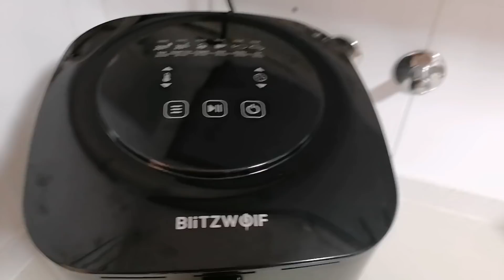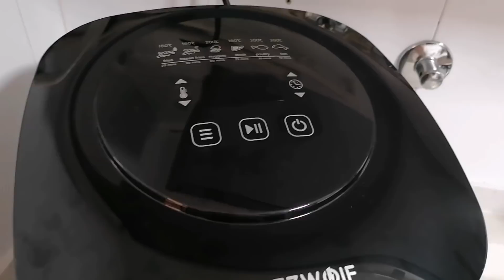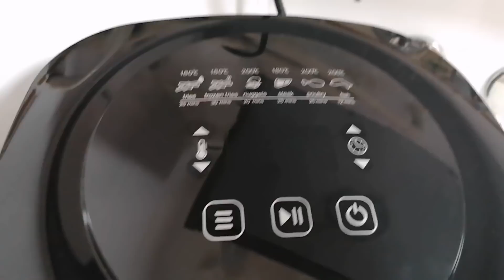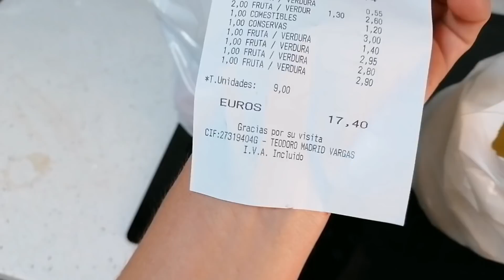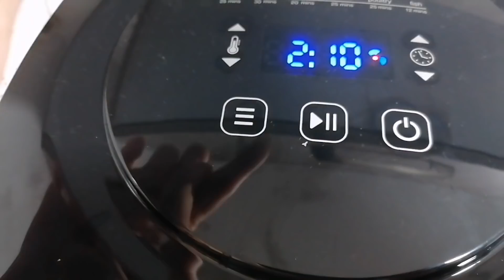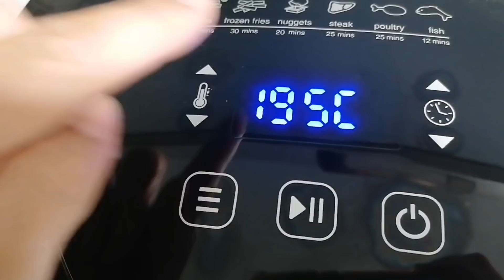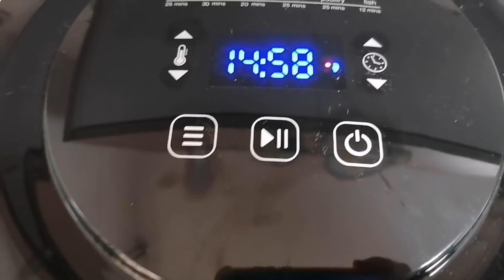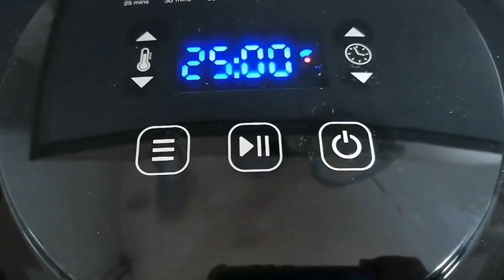3 Recetas PERFECTAS en Freidora de AIRE/Cocina SANA/Vacaciones? /BLITZWOIF/BANGGOOD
BGSJ02100

¿CÚAL ALMACÉN SE DEBE SELECCIONAR?

¿CÓMO SE UTILIZA EL CUPÓN EXCLUSIVO?

Segundo, al salir  la página de pago, añade el código de cupón exclusivo y después se demuestra el descuento correspondiente.

HOTSALE México ⬇️